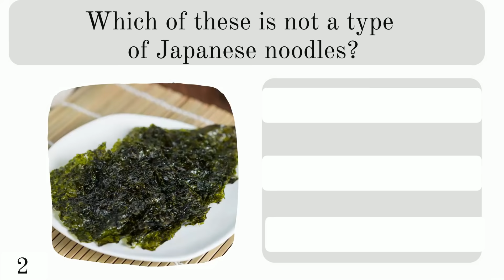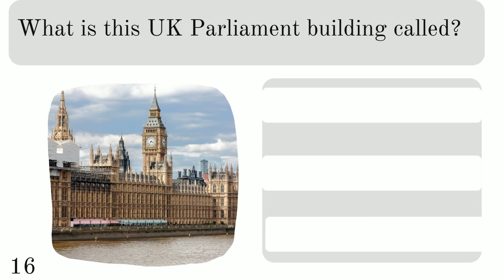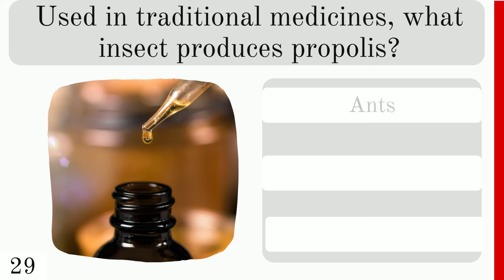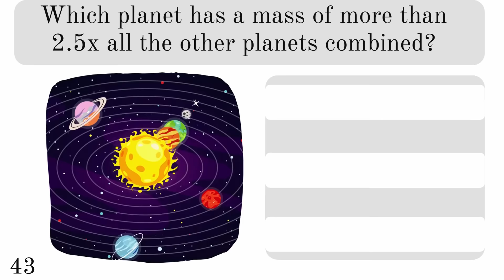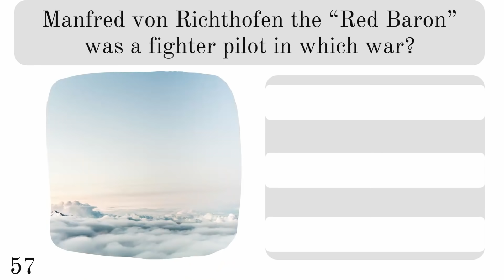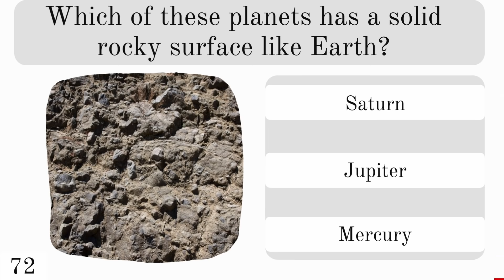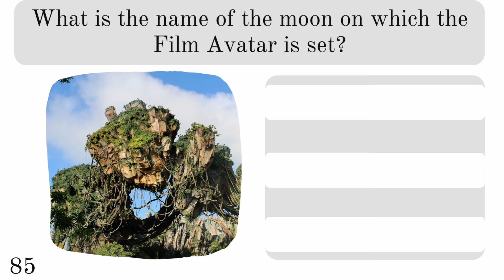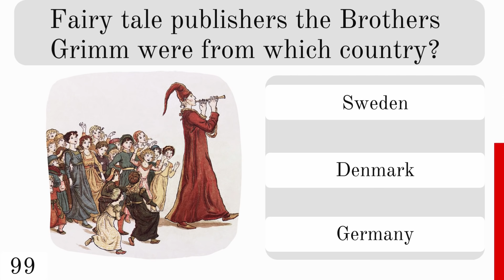100 QUESTION MEGA QUIZ #3 | The best 100 general knowledge ultimate trivia questions with answers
Another 100 question ultimate mega quiz!

Great fun for all the family. 100 multiple choice questions. 10 seconds per question. Then the answer is revealed.